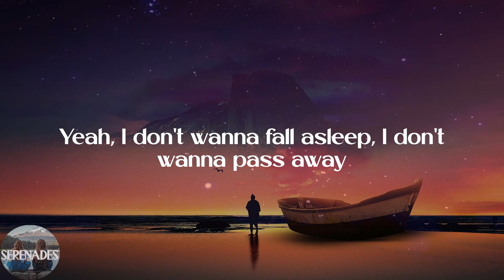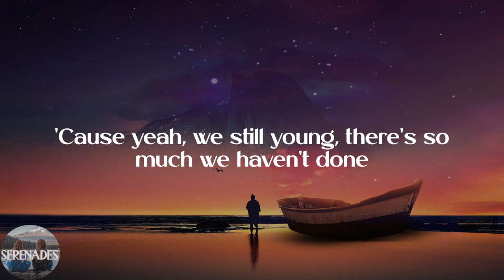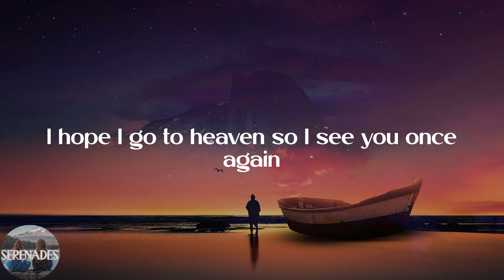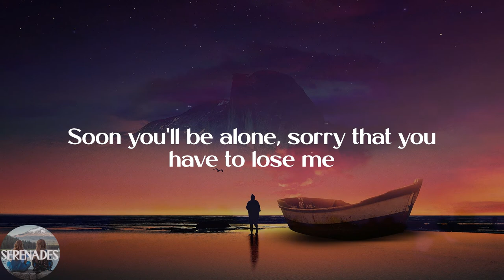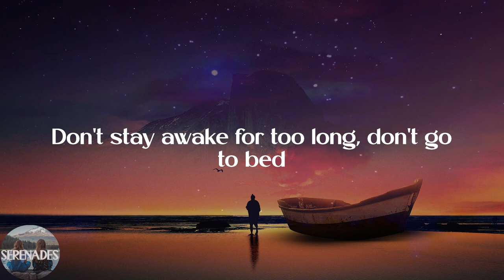Powfu - death bed (Lyric Video)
💕Lyrics:
I sneak out through your kitchen at exactly 1:03